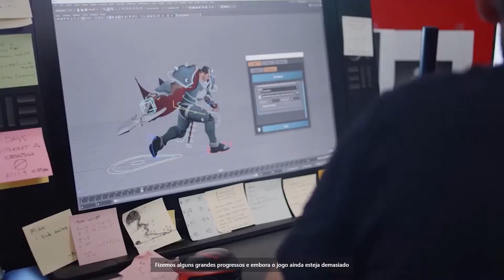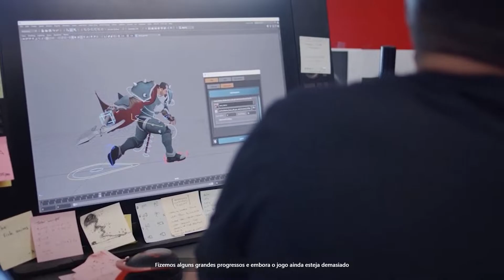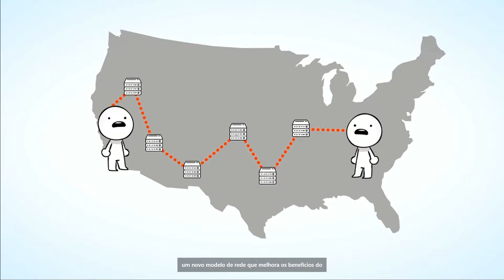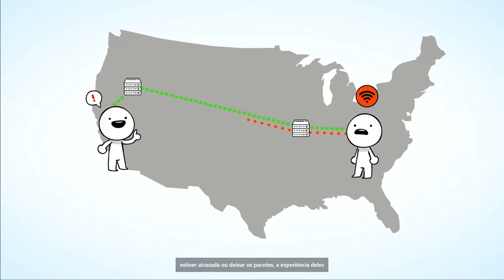NOTICIAS INCRIVEIS SOBRE O PROJETO L O NOVO JOGO DE LUTA DA RIOT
Me siga no instagram: @OfilipeFC
Lives na Roxinha: LIPITOBR

Configuração
Notebook Acer Nitro 5
Processador i5 7º Geração
Placa de vídeo: Nvidia Geforce GTX 1050 4 GB
Memória RAM: 16 GB
HD: 1 TB
SSD: 120 GB

Tudo tens o seu tempo, só precisas acreditar em Deus, ter fé e força de vontade!